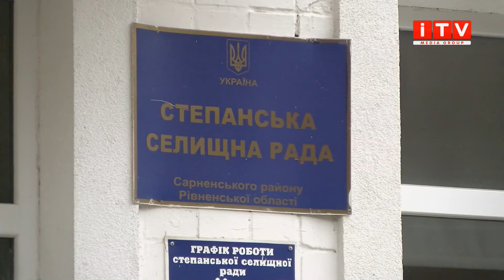У селі на Рівненщині від вибуху гранати загинуло двоє чоловіків| ITV media group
Жахлива трагедія, що сколихнула все село. У селищі Степань, що на Рівненщині, звичайний вечір суботи завершився подвійною смертю. Що сталося в той роковий вечір - з'ясовували наші журналісти.